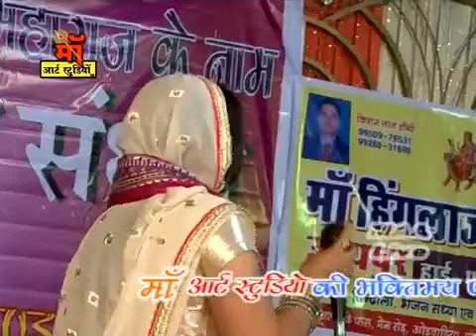Hindi Bhajan भजन सुता वो तो जागो नींद सु आशा वैष्णव लाइव कानपूर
Hindi Bhajan - भजन सुता वो तो जागो नींद सु आशा वैष्णव लाइव कानपूर Maa art studio (जरूर देखे).

Watch And Download This Video From Here- *: Song :माता जी कठे रे सुता रे सुखभरी नींद में *: Album : FALODI.